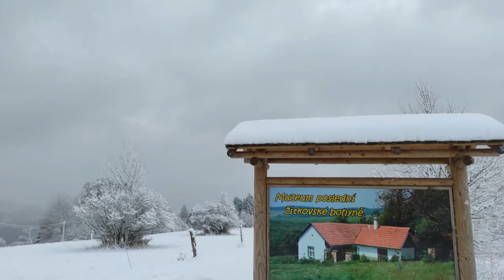Poet Video pro Tebe ,, Na umyvadle "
lyrics:

It is irrelevant in the sink under the mirror.

Lubomir Tomik

 In the sink under the mirror,
 pieces of bloodied skin, age from the face

 I sank into the pilot's seat,
 cabin dazzled by white light

 ossified ossified ossified

 soul burned on a trunk,
 animals at least once an hour
 they fall into the river,
 time is irrelevant

 Irrelevant.
 Everything is irrelevant.

 The bite of the inner worm.
 Irrelevant.

Natočil P.L. na Žítkové, prosinec 2021, pes se objevil zničehonic uprostřed sněhu a zase zmizel. Možná byl od Bohyní, Bohyně, Tebe.
ze sbírky ,,Večeře u Minského a jiné básně / 2016 /